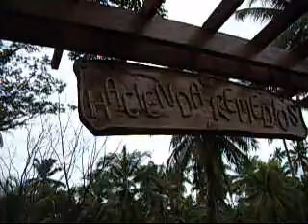ILAYA DAPITAN 2009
FEB2009 PROGRESS